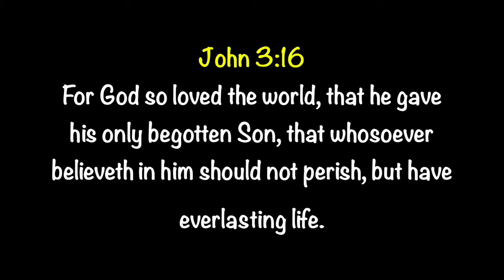Two Men One Passion